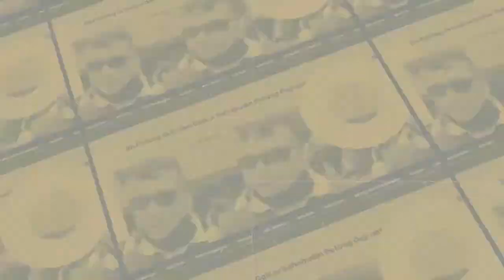DINAS KEBAKARAN KENDARI LAKSANAKAN SIMULASI PENANGANAN KEBAKARAN TABUNG DAN KOMPOR GAS